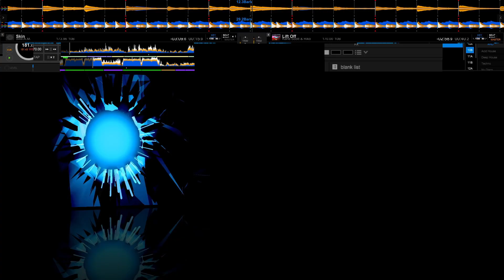Sixx: A.M. - Skin